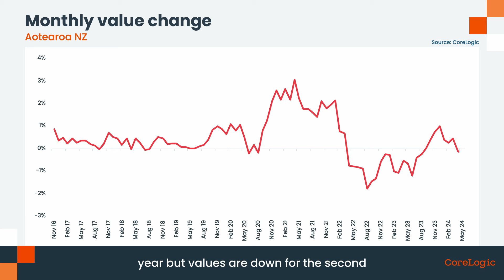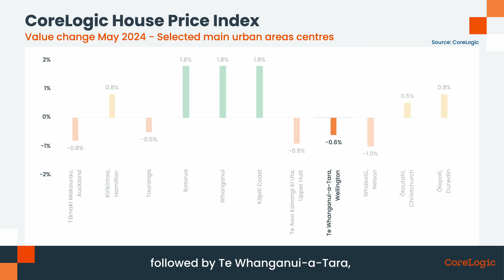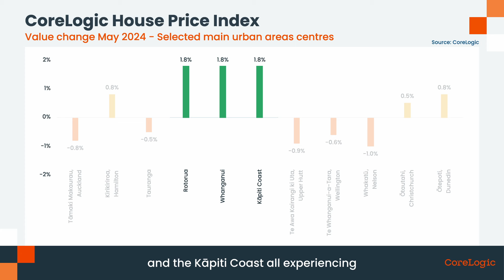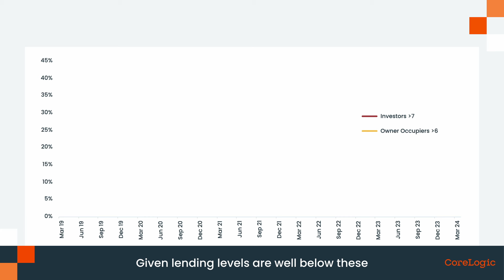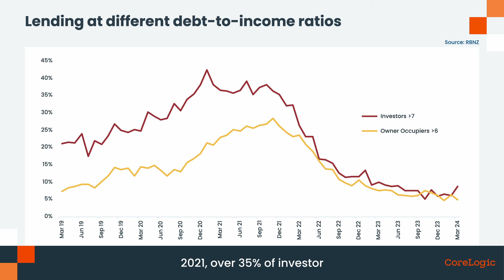CoreLogic NZ Monthly Property & Economic Update - June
Get right up to speed with what has been happening in the NZ property market as our Head of Research, Nick Goodall takes you through the latest trends in our most recent video.